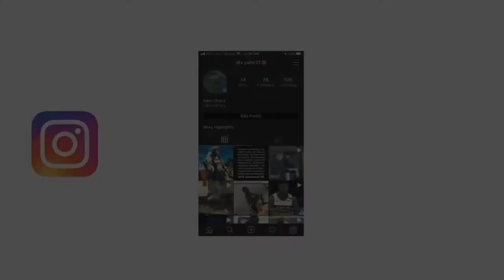This is why I DON’T play FortNite